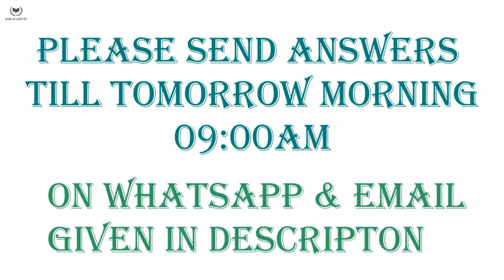Test #03 [10 August 2020]. Best of luck! [Ash Academy]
Test #03 [10 August 2020].
- Send your answers till tomorrow 09:00 AM on our whatsapp group, Whatsapp number or our e-mail.
- Result will be published here with your rank according to the marks score on 11 August 2020.

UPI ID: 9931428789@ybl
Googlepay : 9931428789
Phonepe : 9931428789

Chemistry
NCERT